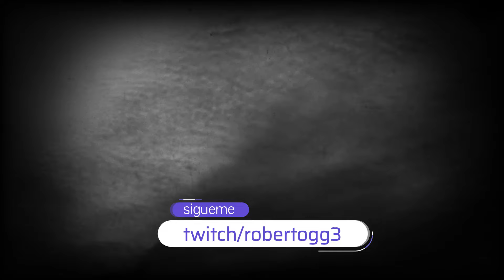historia de terror un ente me arrebato A Mi hija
si quieres mandarme una historia mandamela a nuestro correo.

Derecho de musica de filmora:crepy scary

si te gustaria que lellera tu historia mandamela por insta

Cancion:por filmora 13 halloween crep